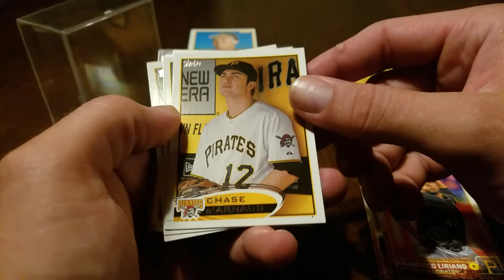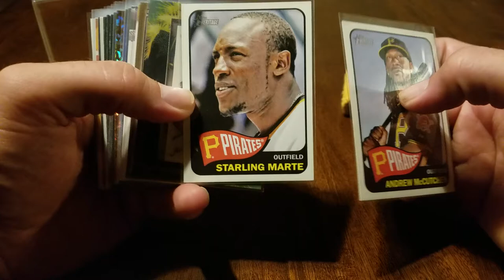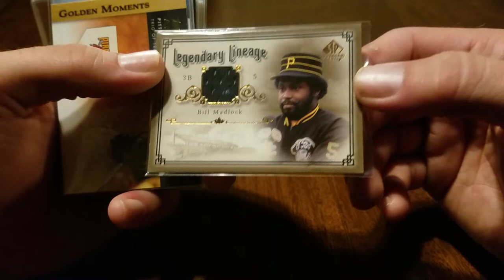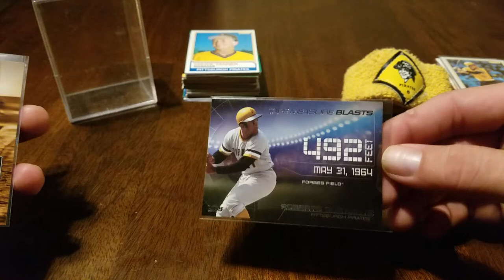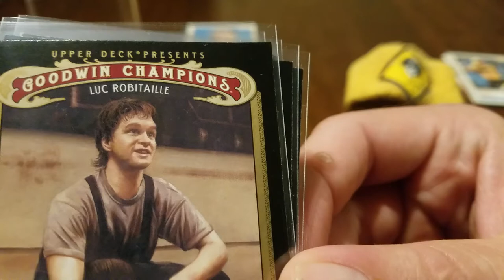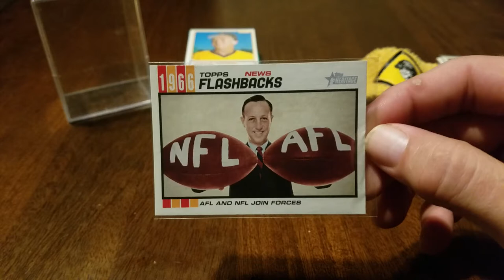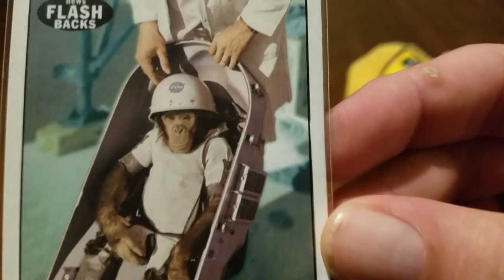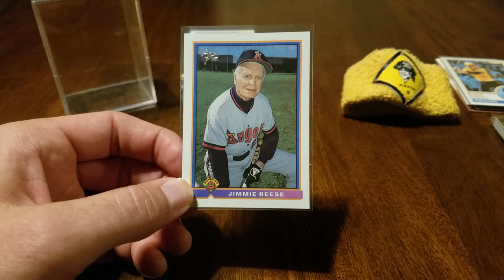Care Package from Zombie Collector! Gotta See It To Believe It!!